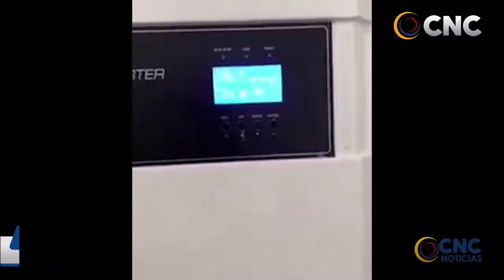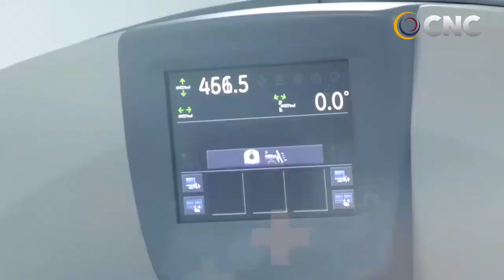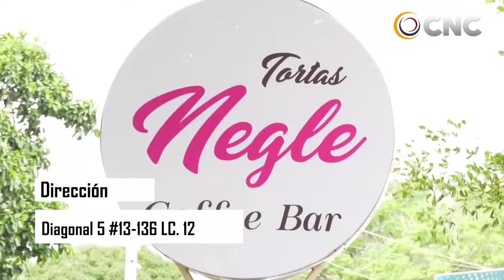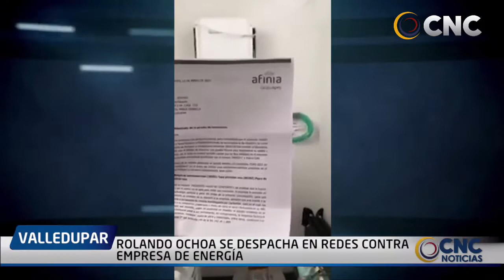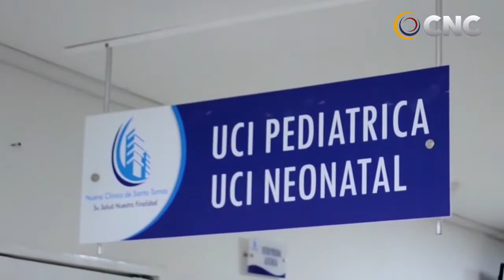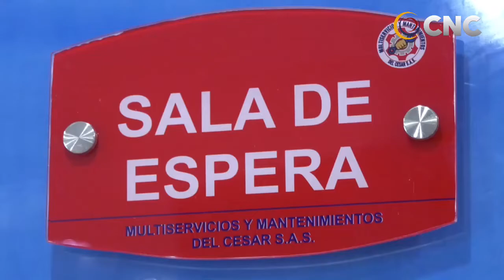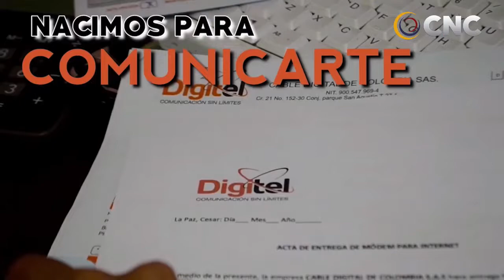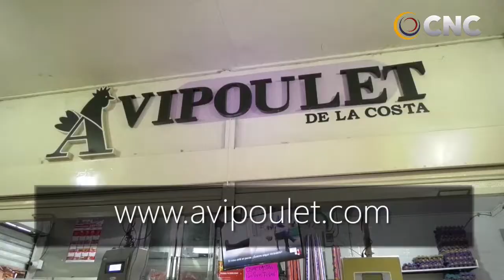CNC NOTICIASVALLEDUPAR EMISIÓN CENTRAL 5 JUNIO 2021